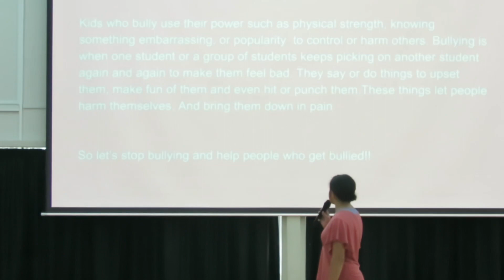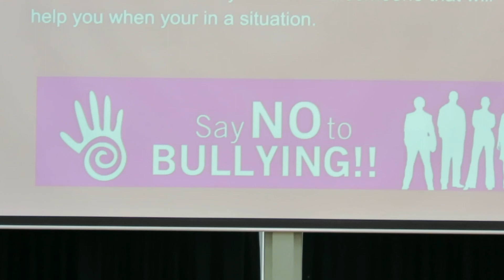Pink Shirt day 2019 | Takanini School | Stand together, stop bullying‎.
Pink Shirt Day is about working together to stop bullying by celebrating diversity and promoting positive social relationships.
It’s about creating a community where all people feel safe, valued and respected, regardless of age, sex, gender identity, sexual orientation, ability, or cultural background.